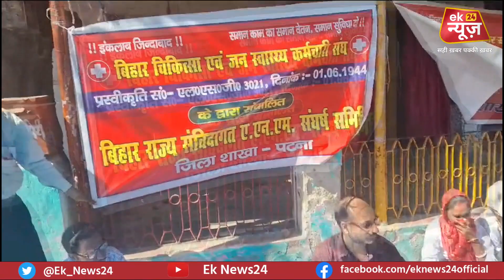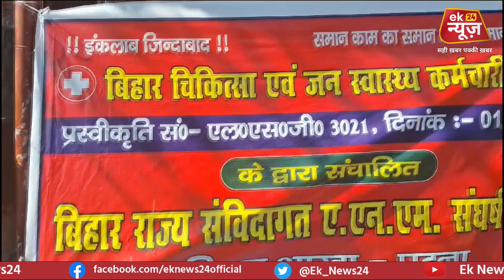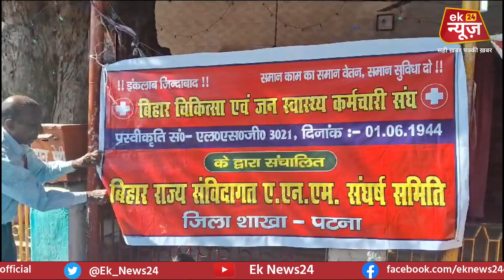बिहार चिकित्सा कर्मचारी संघ ANM की मांग क्यों अनसुनी कर रहे Nitish Kumar ?